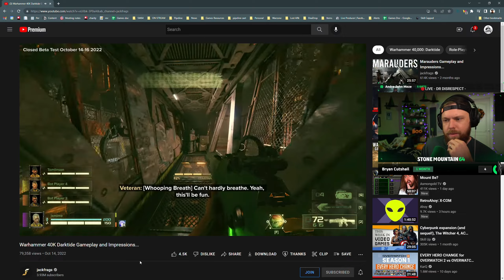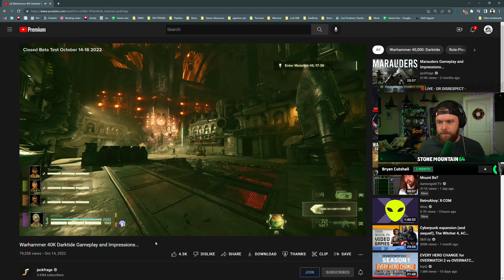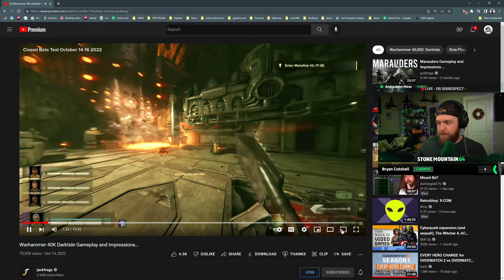StoneMountain64 REACTS to New Warhammer 40K Darktide!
My Friends said I had to check out this new game!
Welcome to StoneMountain Beyond
--- MY OTHER YT CHANNELS ---